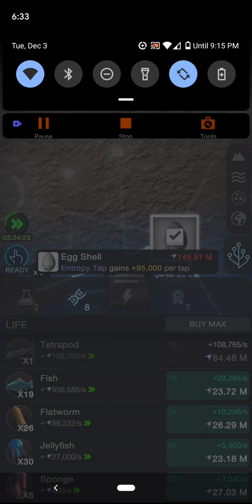Cells On Android